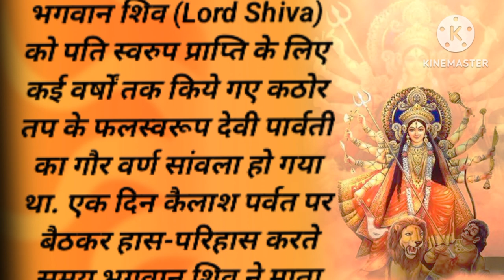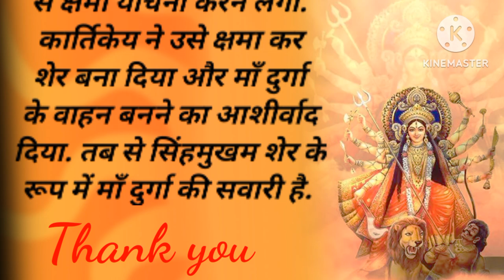Sher aur Maa Durga ki kahani#youtube love life#pauranik katha spiritual story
Sher aur Maa Durga ki kahani#youtube love life#pauranik katha spiritual story#religious story